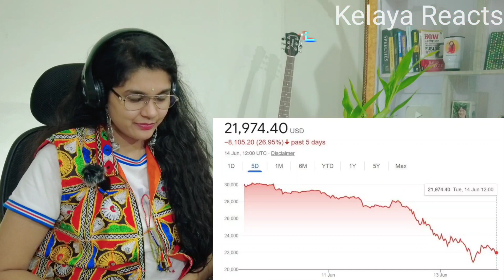Indian Reaction on India Vs England SEMI FINAL 😨 | CBA Arslan Naseer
Hello everyone this is Indian Reaction on India Vs England  SEMI FINAL | CBA Arslan Naseer

LINK Of Beggar Girl Entering In Mall - " SOCIAL EXPERIMENT " || Nidhi Sharma ( Beggar Prank )